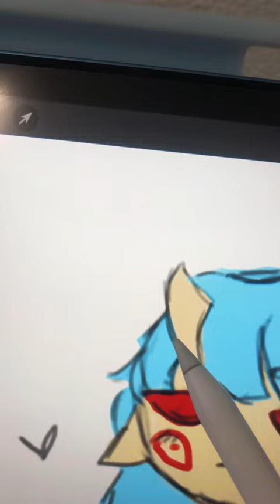Draw your monster!